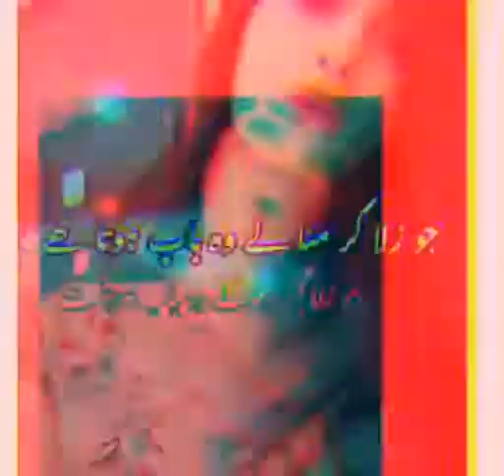Respect your parents |hadiqqa official